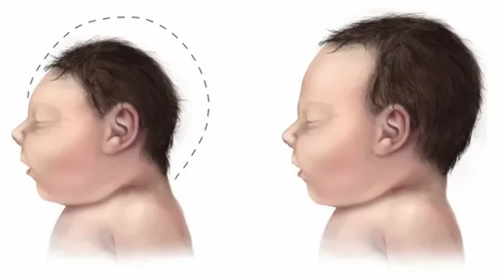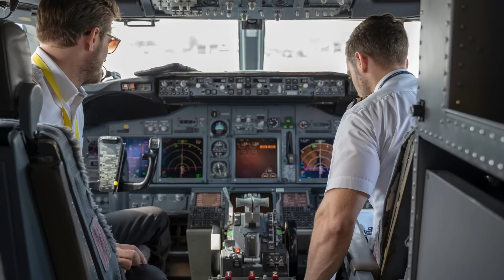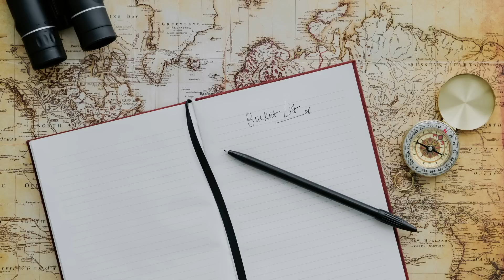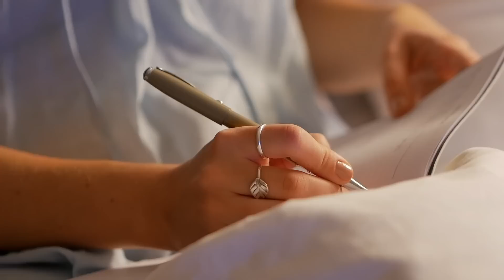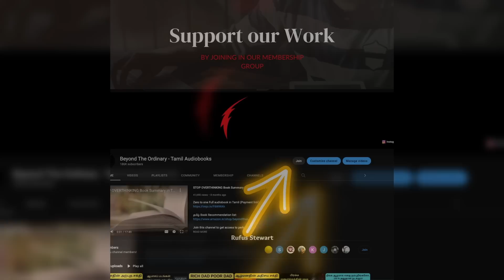Bucket List இன் பழமை வாய்ந்த ரகசியம் | The Secret Of Bucket List in Tamil | Change your life in 21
Bucket List இன் பழமை வாய்ந்த ரகசியம் | The Secret Of Bucket List in Tamil | Change your life in 21 days | The Secret of success in tamil